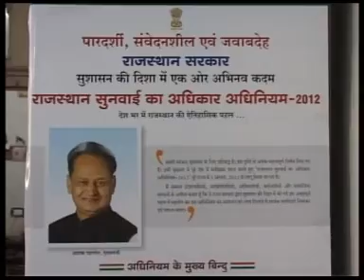होटल की दिवार गिरी, पुलिसो ने किया हंगामा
पुष्कर में गुलाब होटल की दिवार गिरी। पडोस के मकान में महिला दबी। घायल अवस्था में कराया जेएलएन अस्पताल में भर्ती। वहीं पुलिसकर्मी ने फंड रिलिज़ केा लेकर किया हंगामा खडा।